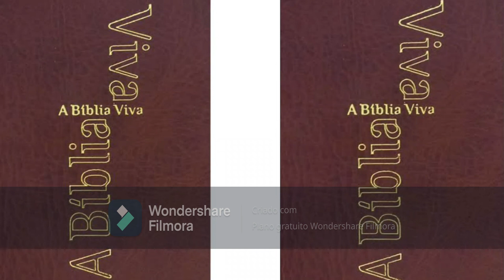Esdras Bíblia Viva Bíblia em áudio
Bíblia em áudio - Livro de Esdras

Leia a Bíblia escutando o áudio. Essa é uma das melhores técnicas de aprendizado.